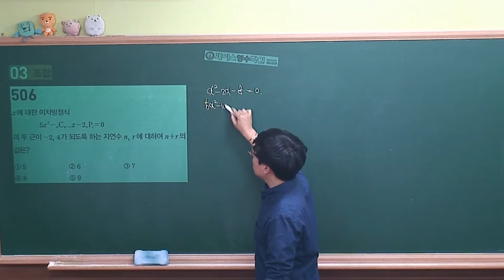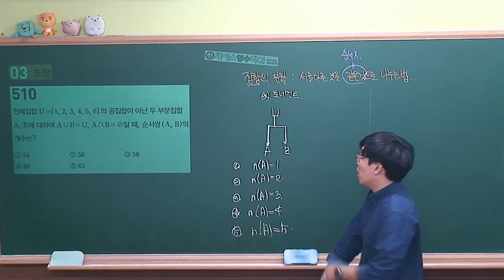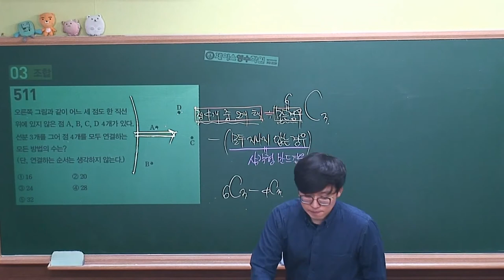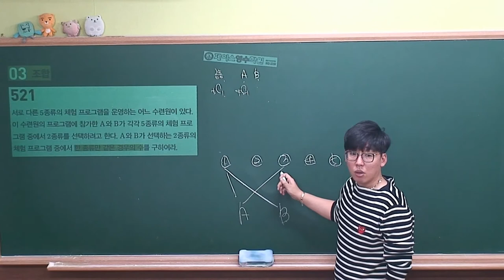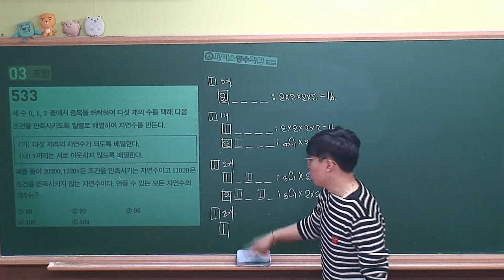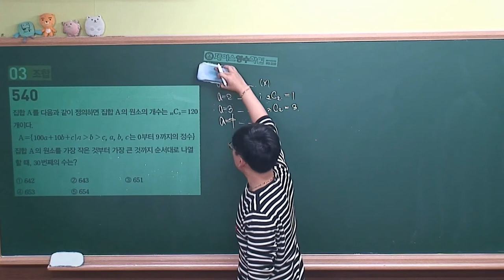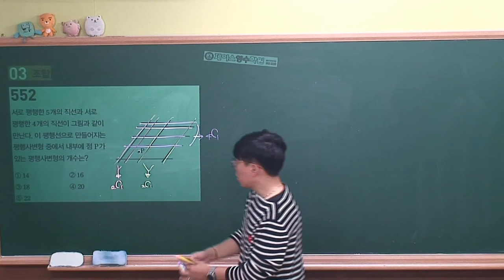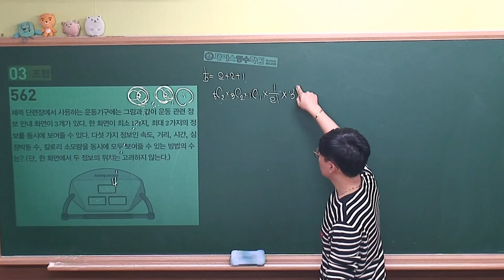[수학(하) 마플시너지 내신연계]Ⅲ-3.조합(R)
내신R반 풀이번호